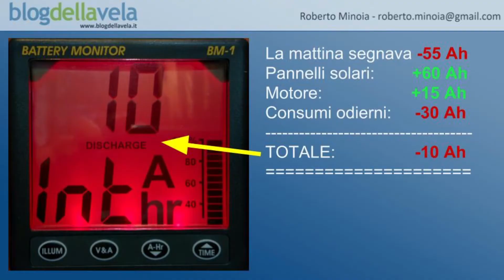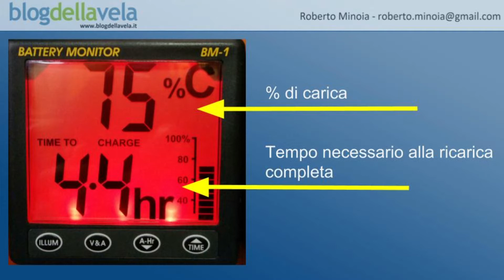Produzione di energia a bordo #2 - Il Battery Monitor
Seconda puntata della videoguida dedicata alla produzione di energia elettrica a bordo delle imbarcazioni da diporto.
In questa puntata ti parlo del Battery Monitor.
I prodotti di cui ho parlato nel video sono acquistabili sul sito Clicca qui
Elenco delle puntate:
01-Come calcolare i consumi a bordo
02-Il Battery Monitor
03-Batterie dei Servizi: Conoscerle e imparare a sceglierle
04-Pannelli Fotovoltaici
05-Regolatori di carica per pannelli solari
06-Generatori Eolici
07-Idrogeneratori a Trascinamento
08-Ottimizzare la ricarica con l'alternatore del motore
Se hai domande o vorresti veder trattato qualche altro argomento, lascia un commento qui sotto

...e se ti è piaciuto, metti un Like! ;-)